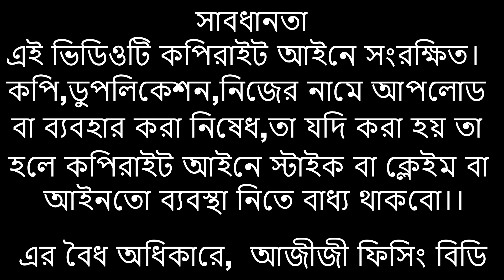পানির দামে মেঘনার মাছ/Low price fish market/Biggest river Fish Market of Bangladesh/বাজারে দেশী মাছ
পানির দামে মেঘনার মাছ কেনা বেচা।এটা মুলত দেশী প্রাকৃতিক মাছের বাজার।এই বাজারে দেশী মাছ পাওয়া যায়।এটা মেঘনা নদীর মাছের আড়ৎ।আজ বাজারে বর্ষার মাছের আমদানি বেশী হওয়ায় মাছের দাম অনেক কম।বাজারে ছোট বড় নানা প্রকার Natural মাছ এসেছে।